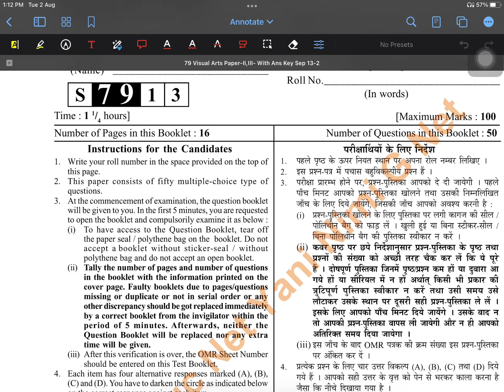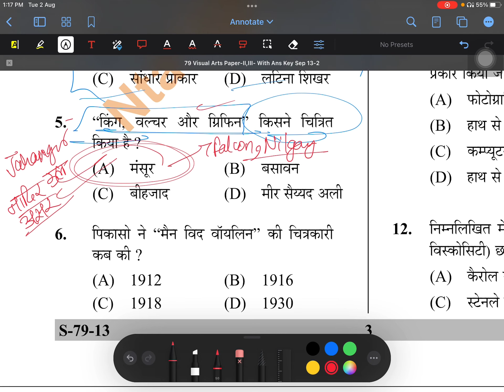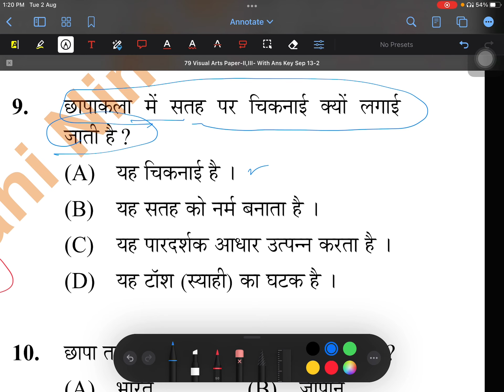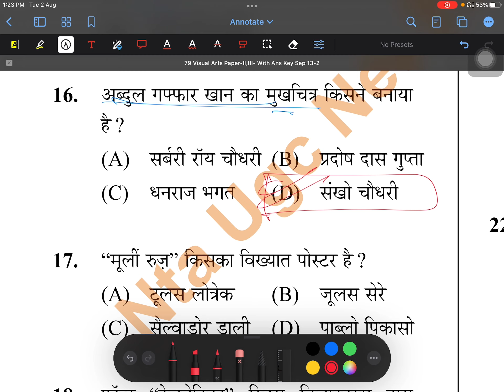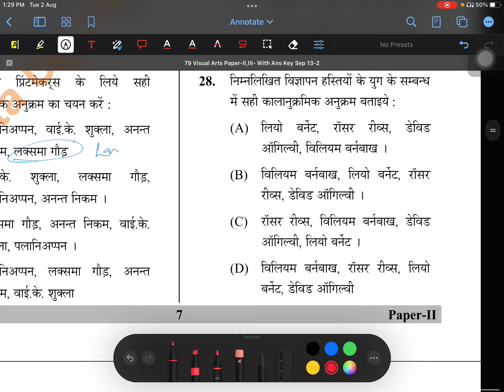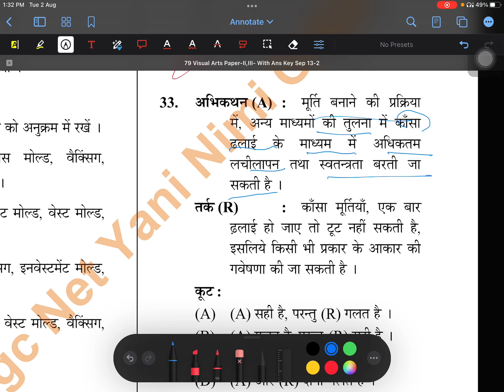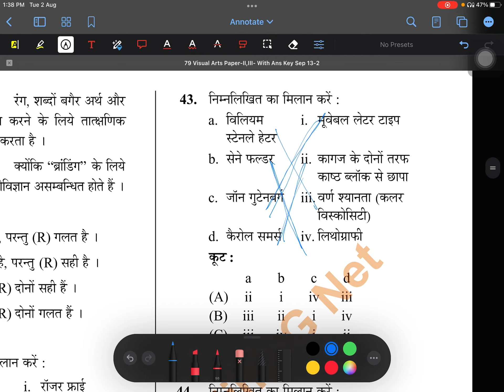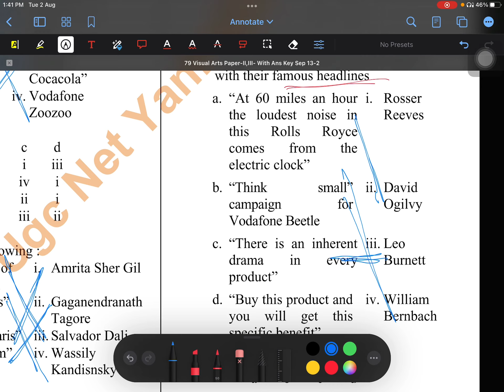Ugc Net Visual arts Sept. 2013 paper 2 solved paper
SOLVED PREVIOUS YEAR N PAPER 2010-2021